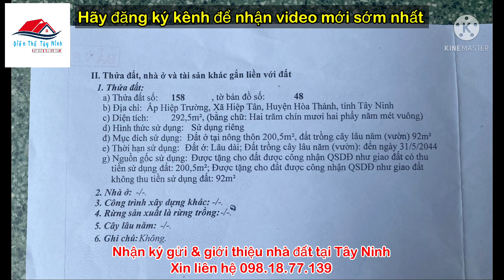Cần Bán Nhà Đất Gấp Gấp Cận Trung Tâm Tx. Hòa Thành - Cách QL22b Chỉ 100m - Điền Thổ Tây Ninh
🍀 Vị trí: xã Hiệp Tân, Tx. Hòa Thành, Tây Ninh
🌲 Diện tích: 7x43m, 200m² thổ cư
🪴 Hướng: Đông Nam
🌳 Tiện ích: Cách Ql22b chỉ 100m, cách Trung Tâm Tx. Hòa Thành 3km, cách TP Tây Ninh 5km, trường học, bệnh viện, ... xung quanh
💲💲💲 Giá: 1 tỷ 650 triệu (thương lượng)